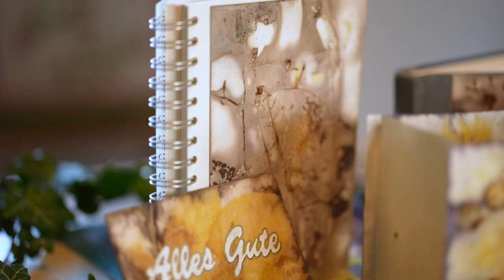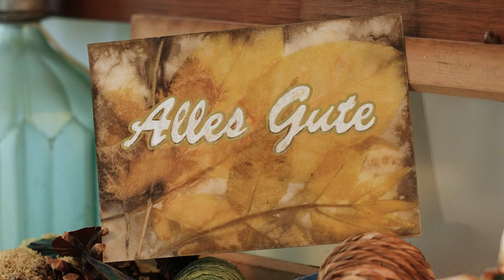DIY | Deko Ideen mit Ecoprint | Mit den Farben der Natur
Die Natur bietet derzeit eine Fülle an Dingen, die man für kreatives Gestalten nützen kann und viele der Farben in der Natur lassen sich auch für Drucke nützen.

Für Ecoprints wird die Färbekraft von Pflanzen, vornehmlich Blättern genutzt, um Abdrücke auf Stoff bzw. auf Papier zu erzeugen.
Wir werden heute auf Papier drucken, wobei wir nur die natürlichen Farben, die direkt aus den Blättern kommen, verwenden werden.
Wer Freude am Experimentieren hat, der hat sicherlich auch Freude am Ecoprinting, da jedes Blatt einzigartig ist und es auch manchmal anders druckt als erwartet.

An Materialien brauchst Du:
• Aquarellpapier oder stärkeres Papier (200g)
• 2 Kartons oder Platten in der Größe Deiner Papiere
• Schnur zum Zusammenbinden oder Binder Clips
• Alaun
• Rostige Nägel
• Alter Kochtopf
• Blätter von z.B. Mädchenauge, Storchschnabel, Rosen, Nußbaum und Ahorn, Brombeere, Pfingstrose, Kastanie, Purpurglöckchen, etc.
Wenn Dir das Video gefallen hat, dann schreib‘ mir doch einen Kommentar. Vielen lieben Dank fürs Zuschauen und mach’ es gut!

Nature now offers a lot of things that can be used to make creative things and many of the colors in nature can be used for prints.
For Eco printing you use the coloring power of plants, especially leaves to create prints on fabric or paper.
Today we will print on paper and we will use only the colors that are provided by the leaves.
Those of you who like experimenting, will love eco printing, cause each paper will be unique and some things will print differently than you expected.

You will need:
• Watercolor paper (200 gr)
• 2 pieces of cardboard or metal plates in the size of your paper
• String to bind everything together or binder clips
• alum
• rusty nails
• old pot
• collected leaves: like tickseed, geranium, roses, walnut, maple tree, blackberry, peony, chestnut, coral bells etc.

I hope you got some inspiration to try it out yourself!